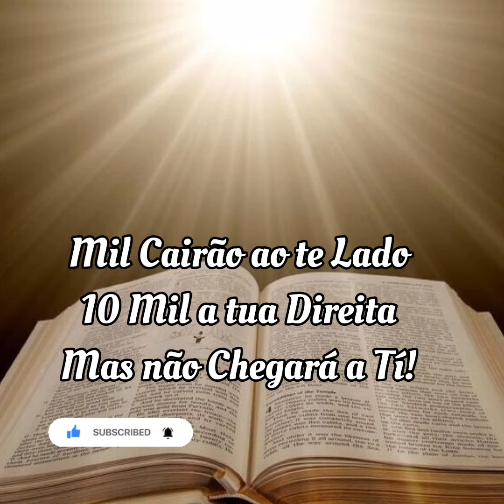Salmo 91,Salmo de Proteção|Emanuella Tuber e Papai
Boa Tarde Povo Abençoada por Deus,Vamos orar juntos o Salmo 91,para nossa Proteção e de Nossa Familia...

E Deixem seu Comentário... 😘

Fiquem todos na Paz do Nosso Senhor Jesus Cristo 🙏